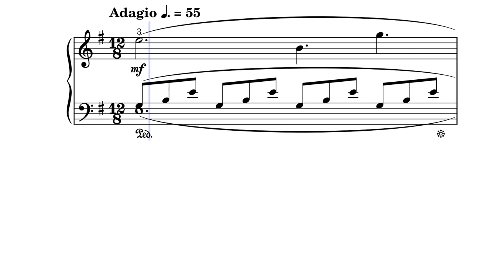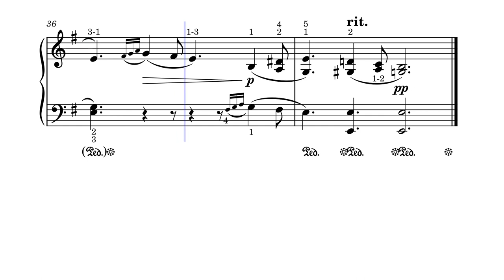Nocturne (Op9 №10) – John Field